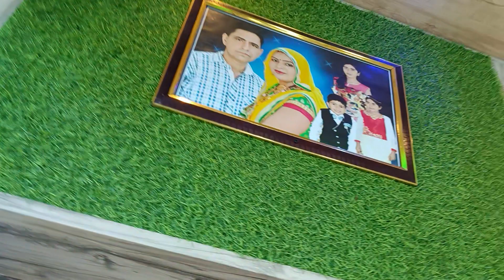how to installation pvc panel in bedroom design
guys is video me apko btaya hu ki app apne room me pvc panel kase install kr skte ho
ager app ne apne gher per pvc work krwana hi to hme call 🤙 kre